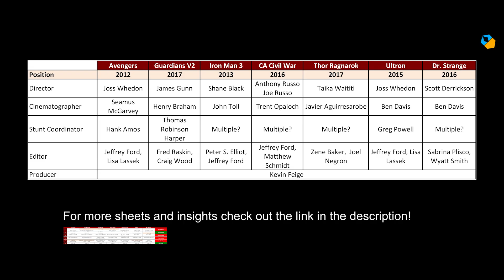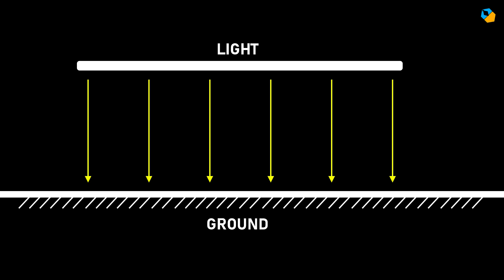The Marvel Cinematic Language Explained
Why are films in the Marvel Cinematic Universe (MCU) a joy to watch? What makes Marvel Studios churn out great movies consistently? Is there a formula that applies to every movie?

Turns out there is.

In this video I show you the formula all MCU movies share, one of the important reasons for their visual consistency and success.